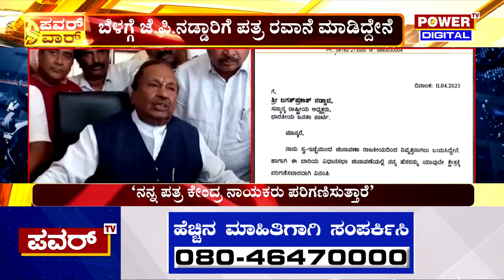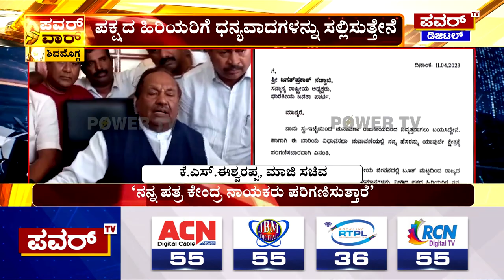KS Eshwarappa : ಪಕ್ಷ ನನಗೆ ಎಲ್ಲವನ್ನೂ ಕೊಟ್ಟಿದೆ | BJP | Power TV News